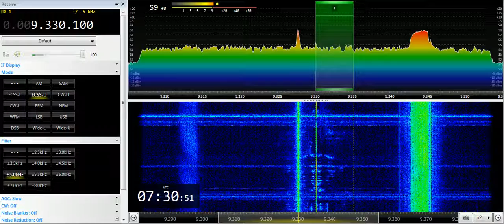12 07 2019 WBCQ 6 relay World's Last Chance Radio in English to WeEu 0729 on 9330 Monticello